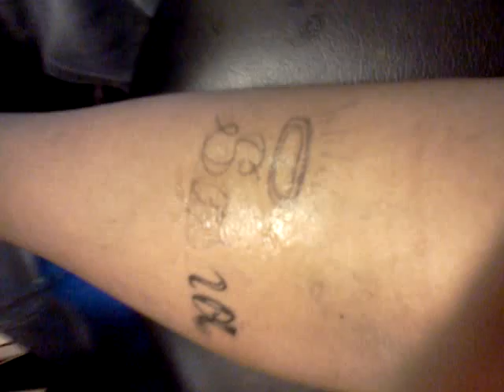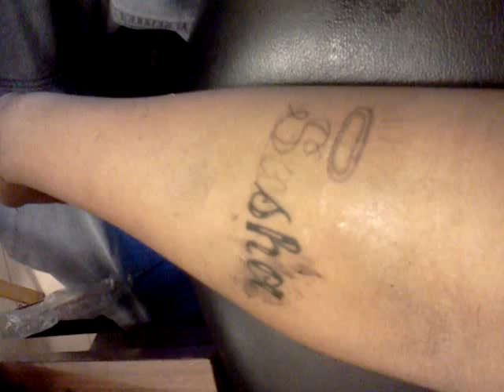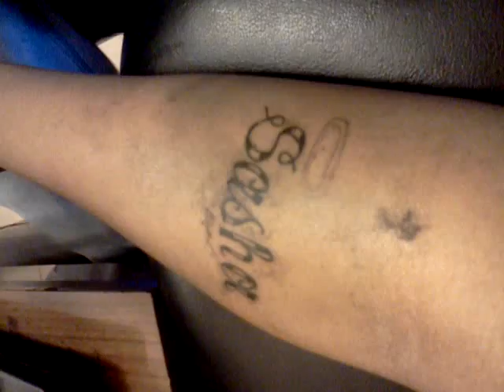getting my sasha tattoo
ilove you cousin 1*1*91 ~ 2*20*11